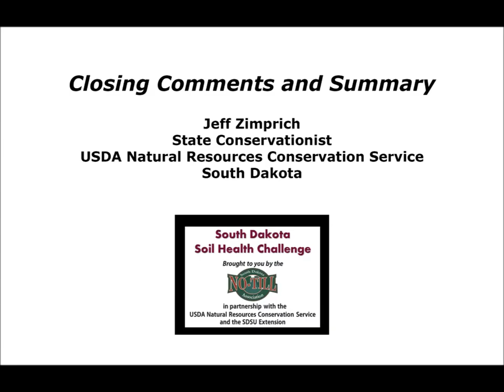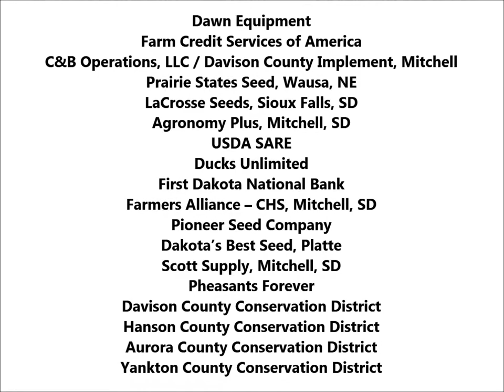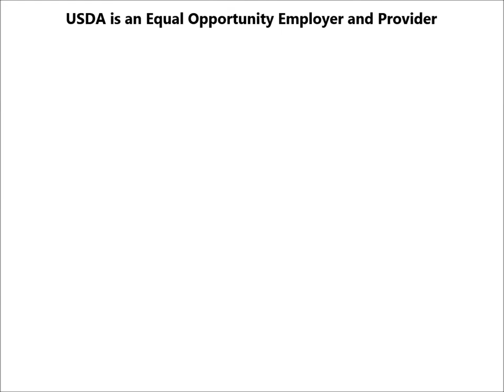Closing Remarks wtih Jeff Zimprich, State Conservationist, NRCS South Dakota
Closing Remarks at the South Dakota Soil Health Challenge February 13, 2014 event in Mitchell, SD:  Closing Remarks wtih Jeff Zimprich, State Conservationist, NRCS South Dakota.

Background: In 2013, the USDA Natural Resources Conservation Service entered into a cooperative agreement with the South Dakota No-Till Association, and iGrow/SDSU Extension for delivering the latest soil health and productivity technology to South Dakota farmers and ranchers.

A series of four local events were held in Sioux Falls, Watertown, Belle Fourche and Mitchell, SD. The Mitchell event was recorded.

This February 13, 2014 event held in Mitchell, SD was fourth in the series of statewide events and made possible by the additional support of:
Dawn Equipment
Farm Credit Services of America
C&B Operations, LLC / Davison County Implement, Mitchell
Prairie States Seed, Wausa, NE
LaCrosse Seeds, Sioux Falls, SD
Agronomy Plus, Mitchell, SD
USDA SARE
Ducks Unlimited
First Dakota National Bank
Farmers Alliance -- CHS, Mitchell, SD
Pioneer Seed Company
Dakota's Best Seed, Platte
Scott Supply, Mitchell, SD
Pheasants Forever
Davison County Conservation District
Hanson County Conservation District
Aurora County Conservation District
Yankton County Conservation District

February 2014

This recording was made possible by the Natural Resources Conservation Service (NRCS) South Dakota.

USDA is an Equal Opportunity Employer and Provider